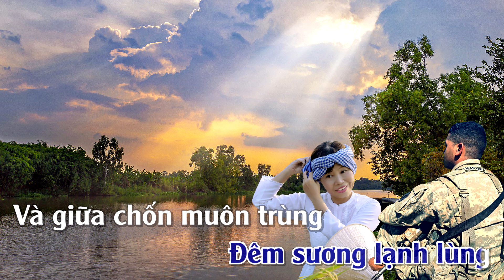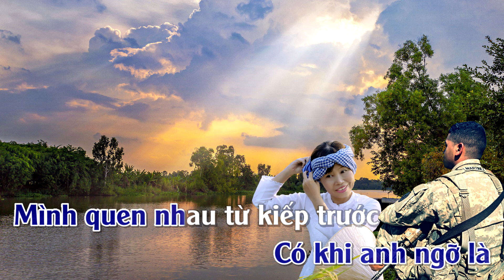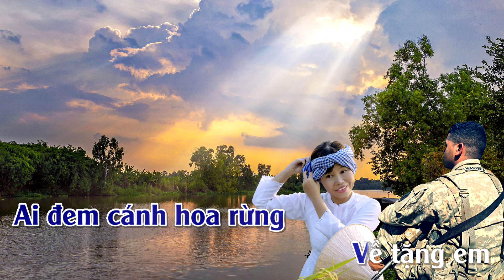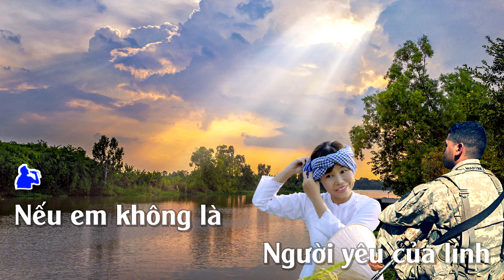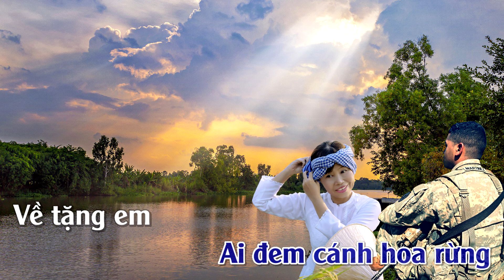Karaoke Người Yêu Của Lính - Tone Nam | ThuanSd Official